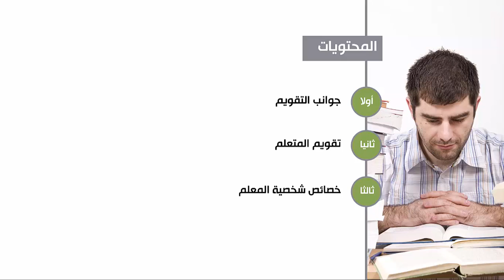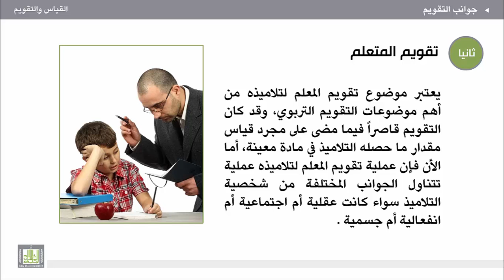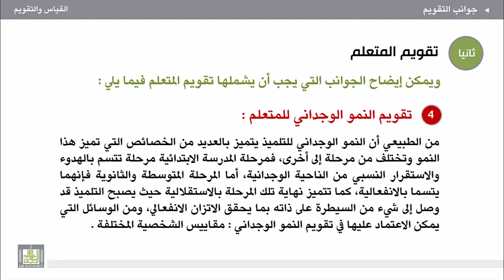القياس والتقويم - الوحدة 3 : جوانب التقويم للمتعلم - 1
جوانب التقويم للمتعلم - 1
1. تقويم المعلم.
2. الفروق في نوع الصفة .